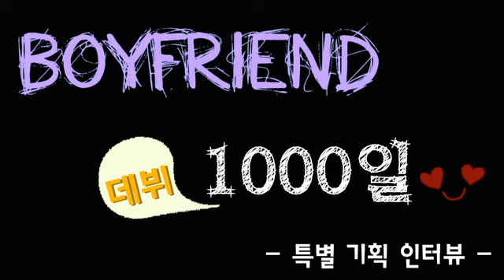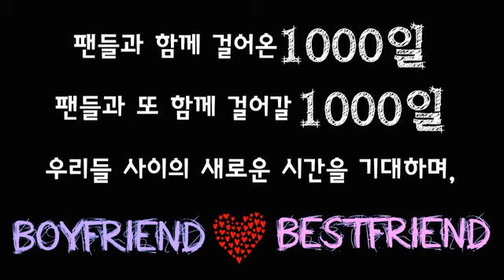140322 BOYFRIEND's 1000th Day Planning Interview Jeongmin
cr. Boyfriend's Official Fancafe